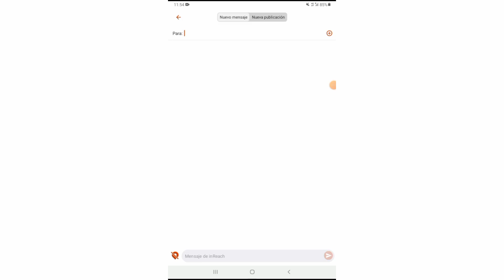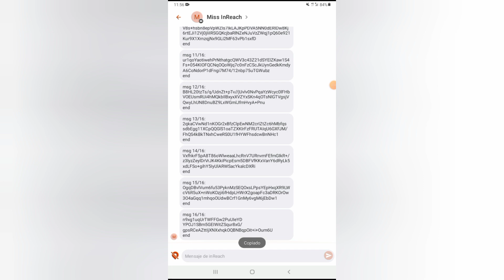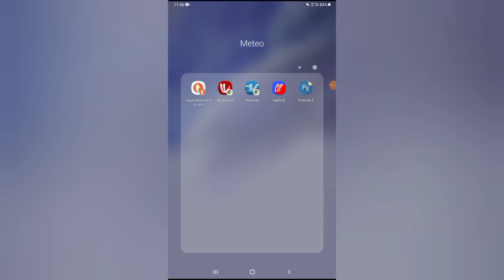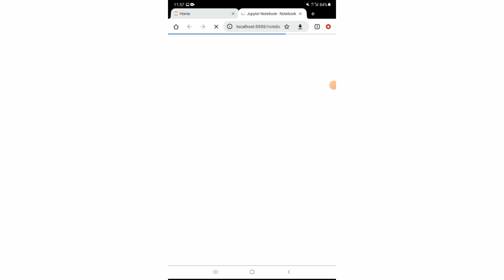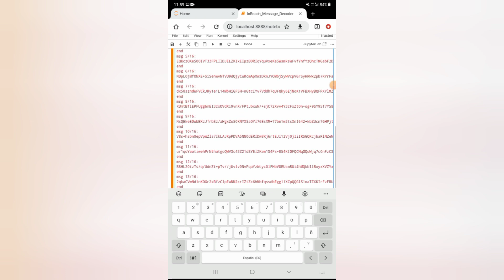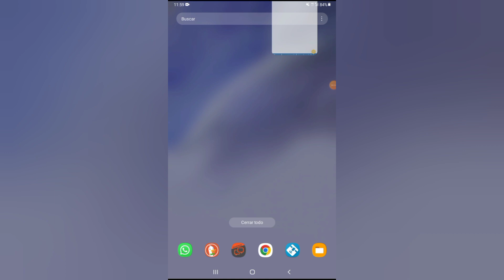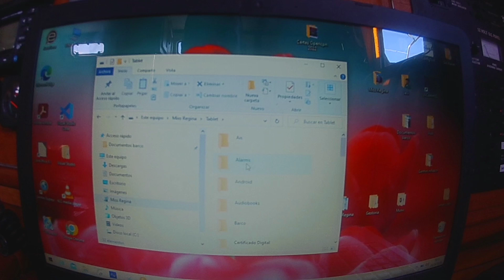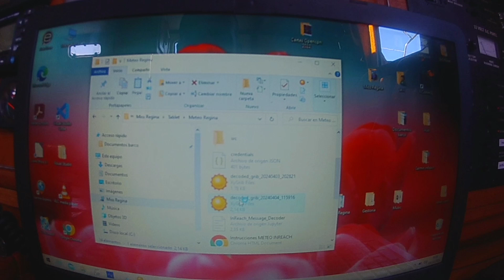Recibir Gribs en el Garmin Inreach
Recibiendo archivo gribs meteorológicos de Saildocs en el Garmin Inreach

Link instrucciones instalación Jupyter notebook Android (para hacer funcionar el decodificador en Android):